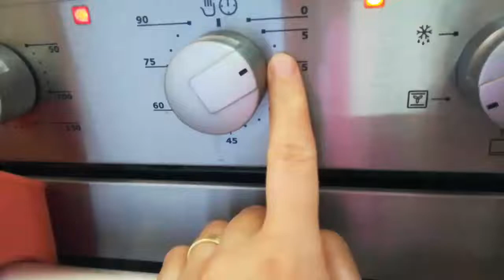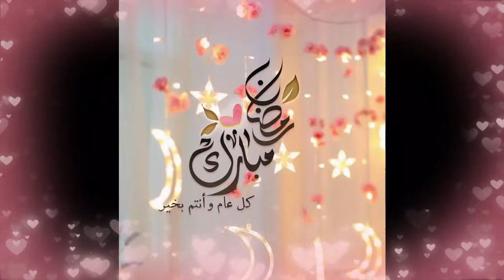My Ramadan Cookies كوكيز رمضان على طريقتي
2كوب وربع طحين ابيض
1كوب سكر باودر
ربع ملعقة صغيرة ملح
ربع ملعقة صغيرة بيكنغ صودا او بيكنغ باودر
بيضة متوسطة
نص كوب لوز مطحون
200غرام زبدة بحرارة الغرفة